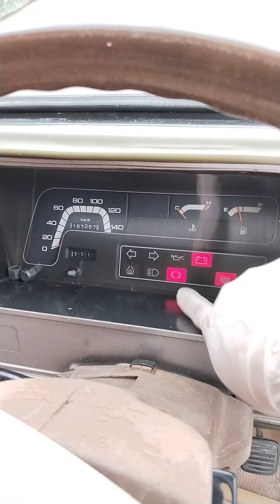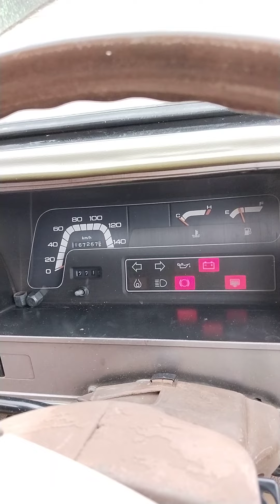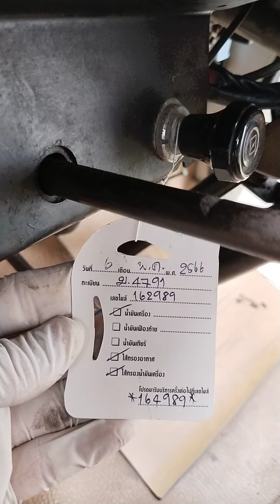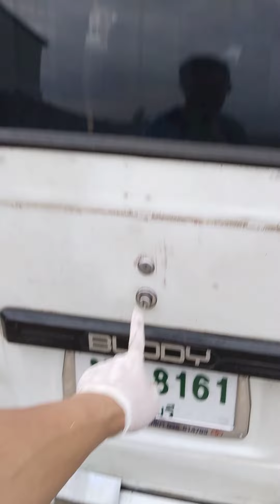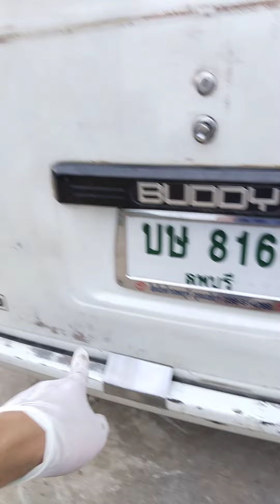isuzu buddy ปี1990 (2533) เครื่องเดิม เกียคอ หายาก อีซูซุ บัดดี้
isuzu buddy ปี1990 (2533) รถเดิม 1 ใน 10,000คัน จะเจอสักคัน
1.เครื่องเดิมฝาทอง รหัสเครื่อง 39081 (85แรงม้า) (2499cc)
2.เครื่องไม่ไอ เกียเข้าชิดเข้าง่ายมากๆ น้ำวนดีมาก (เกียคอ 5 สปีด) (1ถอย)
3.คลัชชีไม่ผุ ตัวถังไม่ผุ สีเดิมโรงงาน100% สติ๊กเกอร์เดิมโรงงาน (รถไม่เคยทำสี)
4.(กุญแจ 3 ดอก) 1ดอก สตาร์ทเครื่องและสามารถเปิดประตูได้ทุกบาน
5.ช่วงล่างดีทำมาแล้ววิ่ง120-140สบาย (ระบบเบรกพร้อม100%)
6.ระบบไฟ สูงต่ำ เลี้ยวซ้าย-ขวา ไฟถอย ไฟหรี่ ไฟฉุกเฉิด ติดทุกดวง
7.ระบบใบปัดน้ำฝน ระบบน้ำฉีดล่าง ใช้ได้ปกติ
8.ประตูทุกบานปิดง่ายสนิดดีมาก บุข้างประตูข้างรถเดิมๆทุกบาน ระบบล็อกใช้งานได้ทุกบานเดิมๆโรงงาน
9.แอร์เย็น แต่ต้องเอาไปล่างจะเย็นกว่านี้
10.จดทะเบียน 18 กรกฏาคม 2533 ปี 1990
11.มีเล่ม เอกสารชุดโอนพร้อม  ป้ายเขียว หายาก (ภาษี 4พ.ค.2567)
12.น้ำมันเครื่องพึ่งเปลี่ยน 6 พ.ค.2566 (กรองอากาศ)
13.ยางปี2020  ไมค์ 167,257กม.ไมค์แท้100%

พร้อมใช้งานรับประกันเครื่องและเกีย ไม่ต้องซ่อม100% ถ้าซ่อมยินดีคืนเงินเติมจำนวน

ไลน์ 1178bestshopping
เปิดขาย189,000บาท